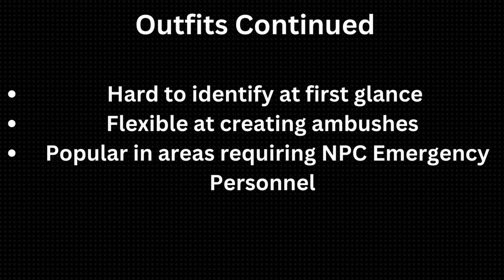Off Meta Overview: NPC Outfits - Gta Online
Basic introduction and brief guide about the Swat and Firefighter disguises. Relevant information for the tactic is shown while some complex details and/or explanations are kept to a minimum. However, tactics don't have to be limited, and it's possible where some methods can be innovated to better suit someone's playstyle.

0:00 Overview
0:36 Demonstration

The Music Credit:
Night Running - Chris Doerksen

Please avoid or flag hateful, negative, or spam comments. Anything featured is not intended for hate. I'm here to have a relaxing and fun time :).